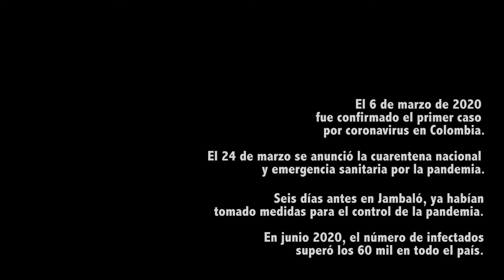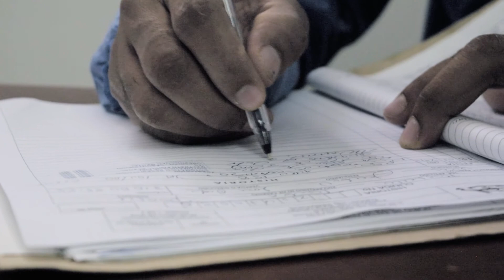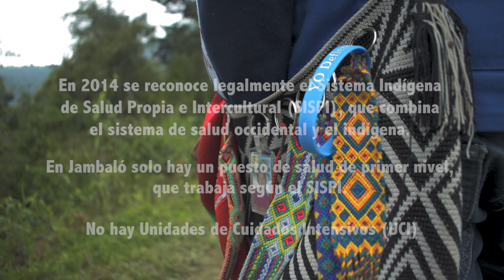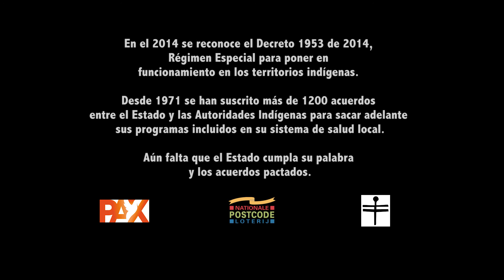Kwe'sx yat (Nuestra Casa)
En el norte del Cauca, las comunidades indígenas continuan implementando medidas de control para que el  coronavirus no llegue a su territorio.  Antes de la cuarentena nacional en Jambaló las autoridades indígenas ya habían definido lineamientos para el control de la pandemia en su territorio y le demuestran al mundo que esta coordinación entre el Sistema Indígena de Salud propia e Intercultural y la medicina occidental, es efectiva.
Este video es el segundo de una serie de cortos audiovisuales  realizados por jóvenes indígenas de la región para visibilizar como están viviendo en medio de la pandemia por COVID -19.